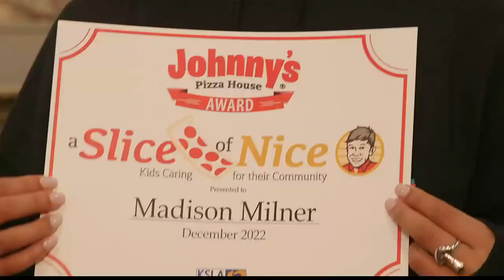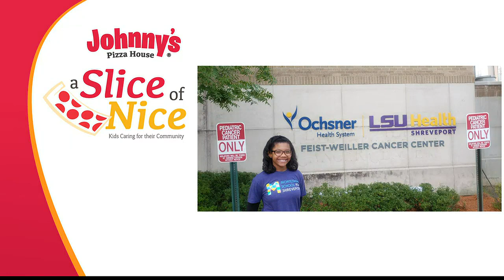SLICE OF NICE: Madison Milner wants to help people with cancer